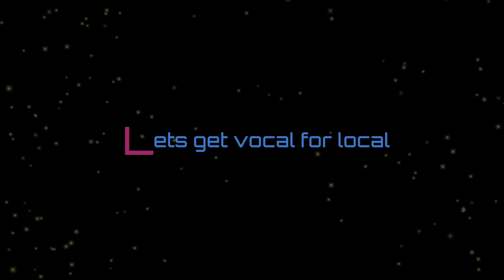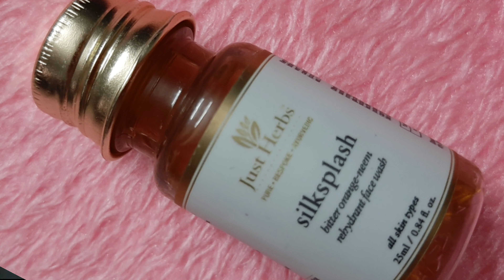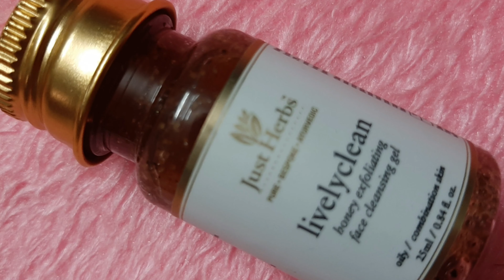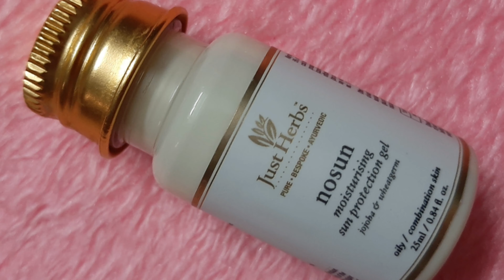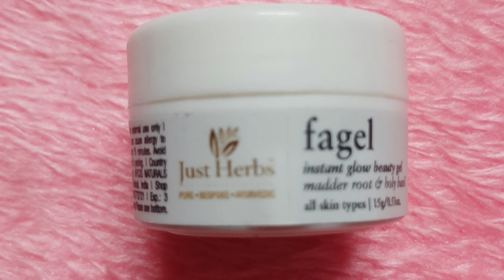Just Herbs 6 step regime trial kit for oily skin review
Just Herbs is a luxury ayurvedic brand which make organic and herbal product#Justherbs#justherbtrialkitforoilyskin#6stepregimetrialkit#silksplashfacewash#justherbsrosewater#justherbslivelycleanexfoliatingcleansinggel#fagelbeautygel#instaglowalmondcomplexionfacepack#fair'elskinbrighteninggel#nosun

Let's promote our Indian brands together..